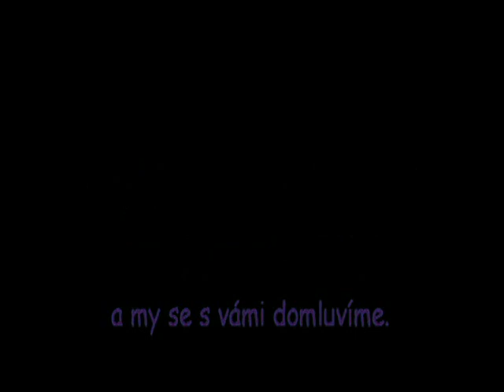Řípská pouť 2012 - ATRAKCE BREAK DANCE / ATTRACTION BREAK DANCE OFF-RIDE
Video od našeho fanouška. Atrakce BREAK DANCE na Řípské pouti 2012 pod horou Říp. Jízda pro jednu osobu 50 Kč (50 CZK). Natáčeno v sobotu 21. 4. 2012. Lunapark Helfer.